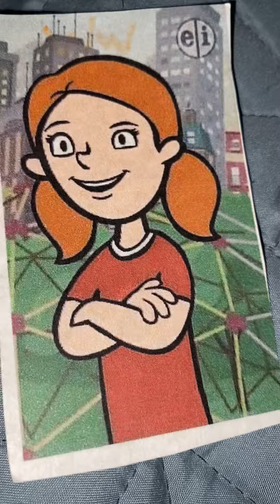WordGirl Theme Song